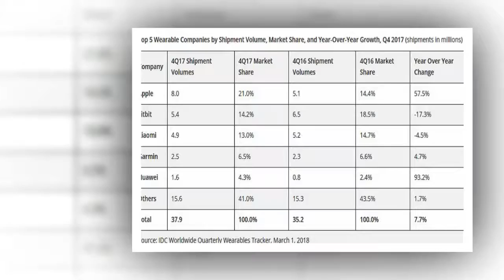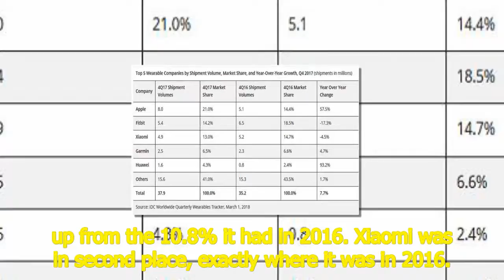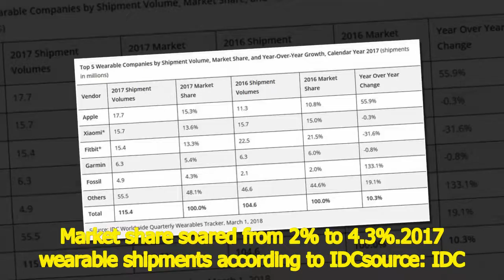Apple has largest wearables share as overall shipments set quarterly and annual records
[Tilte]
Unlike the smartphone market, which has seen a decline in shipments, total deliveries in the wearables market set a quarterly record during Q4, and an annual record during 2017. According to IDC, during the fourth quarter of 2017 shipments of wearable devices rose 7.7% from 35.2 million units to a record 37.9 million. For all of 2017, a record 115.4 million wearables shipped, up a healthy 10.3% fr